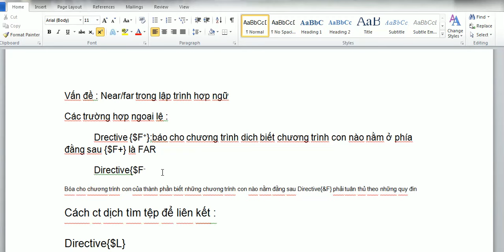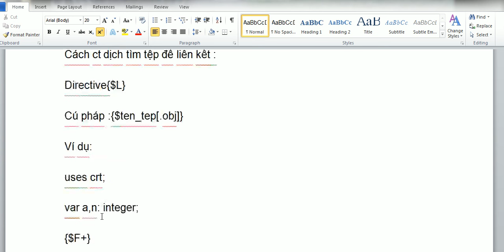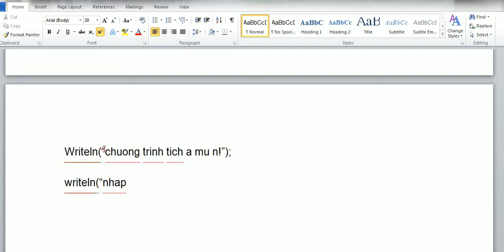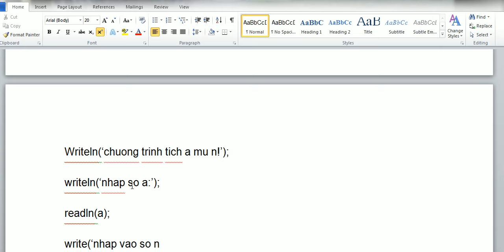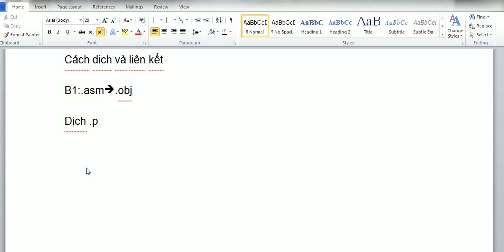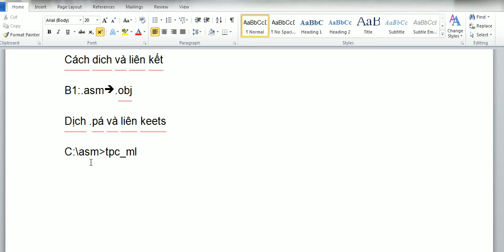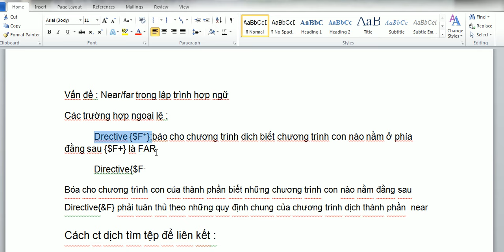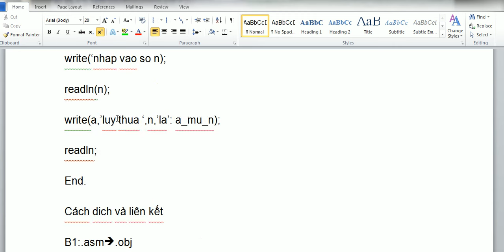Lập trình hợp ngữ -Bài Phân biệt Near/far -Nhật ký học tập -Nguyễn Công Trình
Nhật ký học tập cua tôi là những video ghi lại quá trình tự rèn luyện và học tập .
Học ,học ,học
Môn : lập trình hợp ngữ
Nhằm: chia sẻ kiến thức
Mong : các bạn ủng hộ